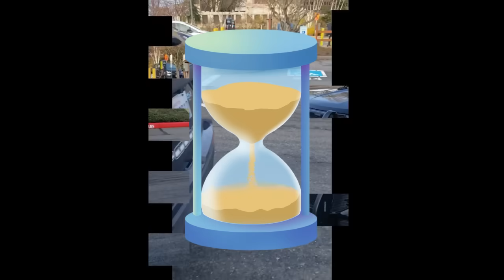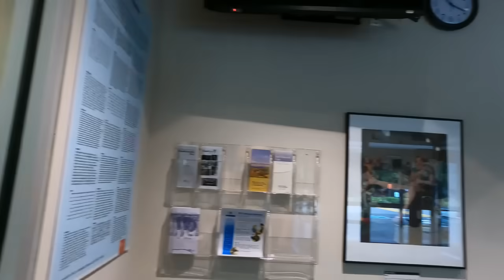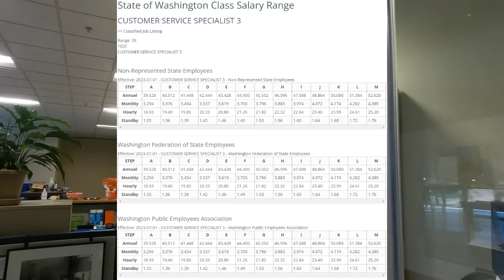STATE EMPLOYEE GETS EDUCATED BY POLICE!!!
Working on a follow up story at the Department of Social and Human Services (DSHS) in Lacey, WA on September 5th, 2023. The original story was on February 2nd, 2023, and the link is here:

Her Royal Majesty Shannon Angwin, back in February, issued a Royal Decree that my peasant self would be remanded to a seat while waiting until 5:00 p.m. to find myself UNSERVED. As I find the Constitution more compelling that bad, fake royal attitudes, I pushed back and the police were called. Subsequent to that, I came back to find out if training had occurred and that her Former Royal Highness had finally been educated in the finder points of FREEDOM!

Let's dive in and see how this story played out!

If you'd like to write or call and make a complaint or compliment for anyone involved in this story Port of Tacoma, you can reach out to them:

Department of Social and Human Services

- Name: Shannon Angwin
- Title: Customer Service Representative III
- Address: 4500 10th Ave SE, Lacey, WA 98503

To file a Complaint or Compliment regarding Shannon Angwin

Lacey Police Department

- Robert Almada, Chief of Police

- Robert Hollis, Deputy Chief of Police

- Jim Mack, Operations Division, Patrol Commander

- Name: Officer Joseph Gerkman (officer at DSHS)

**Please remember, I am not advocating for call flooding, or any form of disruption to governmental services. That being said, I absolutely feel that the People should seek redress of their grievances, or make compliments, to let Our government know how they are performing.

When are people going to learn that cameras are not weapons?